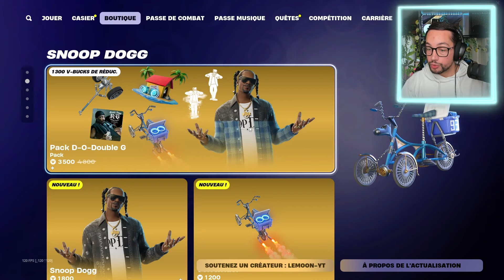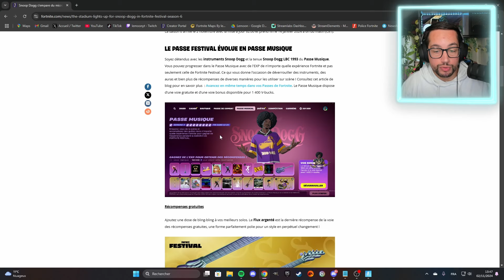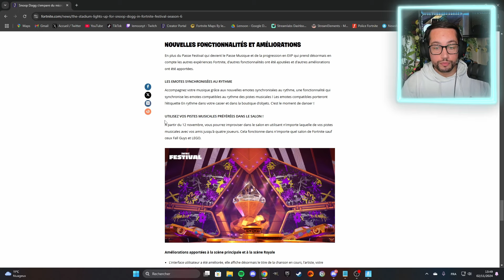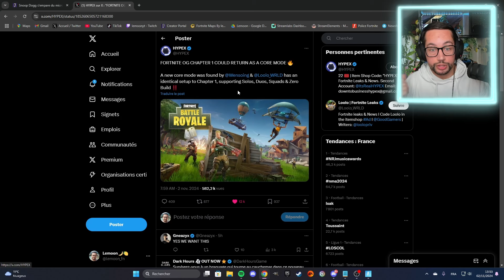FORTNITE REMIX, SNOOP DOGG, nouveau cosmétique "KICKS", nouvelle MAP et mode SOLO RELOAD - FVN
Résumé de la nouvelle saison fortniteremix et autres nouveautés dans cette vidéo !
- Découverte de Fortnite Remix
- Snoop Dog dans le BR et Fortnite Festival
- Nouvelle map et mode Solo RELOAD
- Mise à jour Discovery et Casier
- Une rumeur de Fortnite OG permanent ?

Soutiens moi sur Fortnite ou dans l'Epic Games Store avec ce code : Lemoon-YT [epicpartner]

Montage réalisé par Lemoon